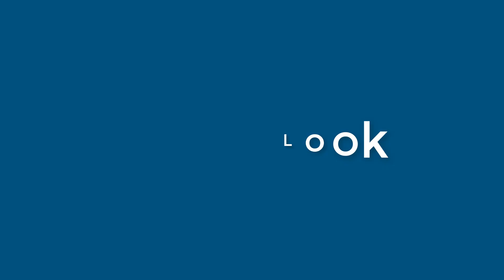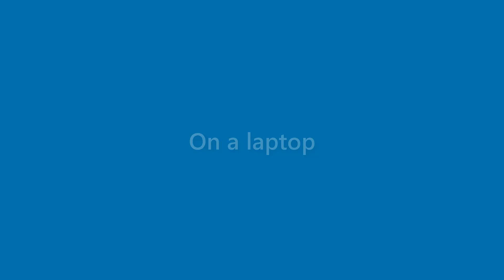Callie Stevenson - appearance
Name Look - Callie Stevenson - appearance. In this video we present "Callie Stevenson" name look and feel in various scenarios.
This video will cover:
How does "Callie Stevenson" look as a personal letterhead?
How does "Callie Stevenson" look on a business card?
How does "Callie Stevenson" look on a computer/laptop screen?
How does "Callie Stevenson" look with different background colors?
How does "Callie Stevenson" look with various fonts?